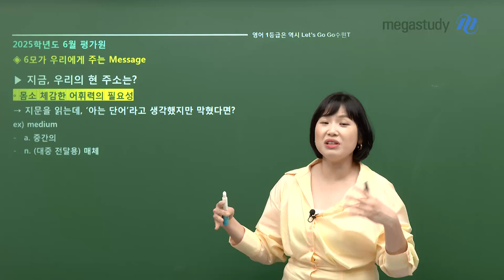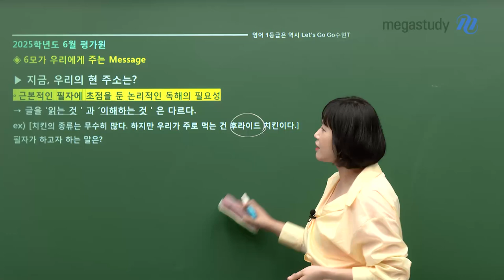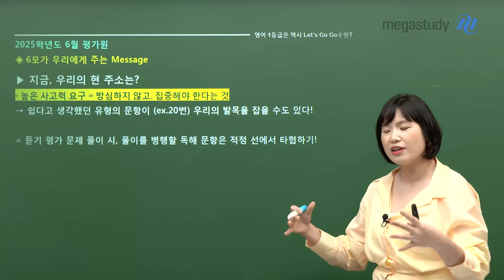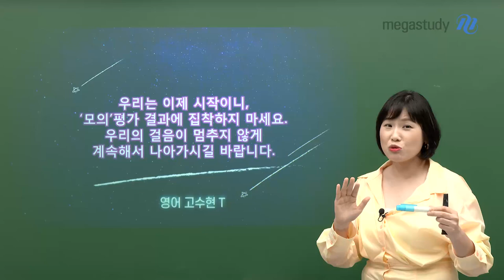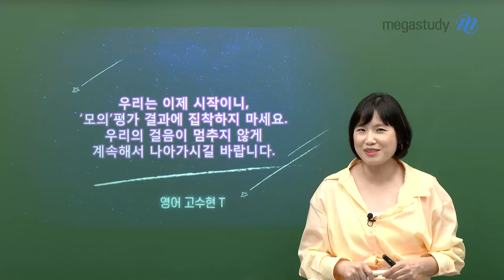[메가스터디] 영어 고수현쌤 - GO수현쌤의 6월 모평 영어 총평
고수현 선생님의 6월 모평 영어 총평

6월 모평이 우리에게 주는 Message

 1) 몸소 체감한 어휘력의 필요성
 2) 필자에 초점을 둔 논리적인 독해의 필요성
 3) 높은 사고력 요구 = 방심하지 말고 집중

6월 모평 메시지를 통한 FeedBack

 1) 폭 넓은 어휘 암기
 2) 필자가 요구하는 정보 체크

수능까지 걸음을 멈추지 말고 계속해서 나아갑시다.
1등급으로 엔딩을 위해 고수현쌤과 함께합시다♥

- 고수현 선생님을 더 알고 싶다면?